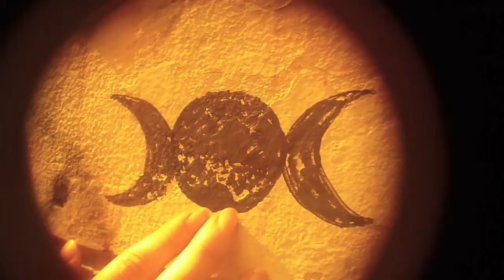ALIENATION PART II - S.MILLER / F. CASSASSUS / A. WOLF / COROSTELER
--- Collaboration Alienation Part II ---
Stéphane MILLER (Réalisation, Video & Montage)
Frédérique CASSASSUS (Actrice)
Antonia WOLF (Voie & Traduction)
COROSTELER (Son & Texte)